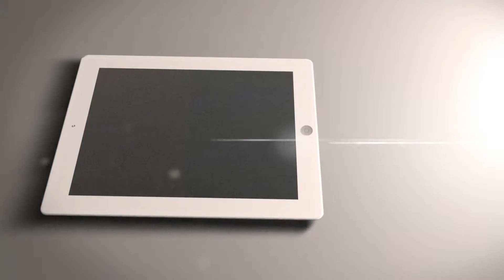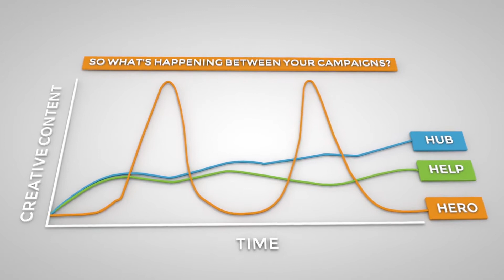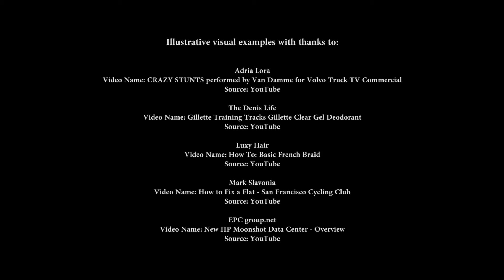Leading Brand and Content Speaker - Lazar Dzamic Showreel (3:08)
After being the head of brand planning at Google Zoo, and with more than 20 years of strategic marketing experience, Lazar is one of the leading brand and marketing strategists in Europe. From the stage and the classroom, he shares his experience and know-how with the world’s largest companies to help them develop and curate authentic attention and brand relevance.
Lazar speaks with authority on why resonant marketing content is crucial for driving deep customer engagement that leads to commercial success. His memorable storytelling transforms audiences, giving them the insights to integrate a brand’s purpose  into the core of their business communications.